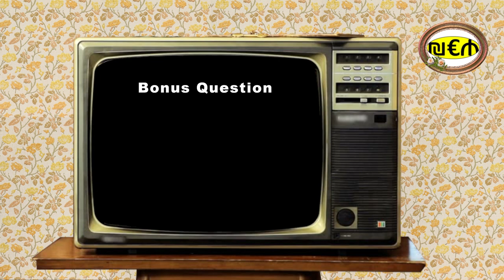Guess the TV theme tune - 1980s British Sitcom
Do You remember the 80s? The British sitcoms and their theme tunes?
Will you remember or guess these theme tunes?

SPOILERS BELOW

NO CHEATING

Links to the Sitcom's box sets